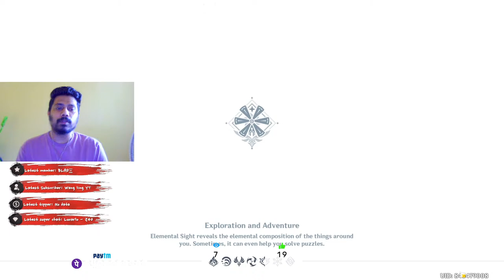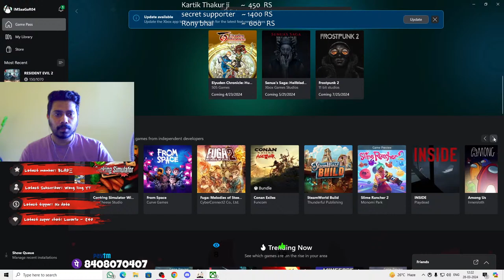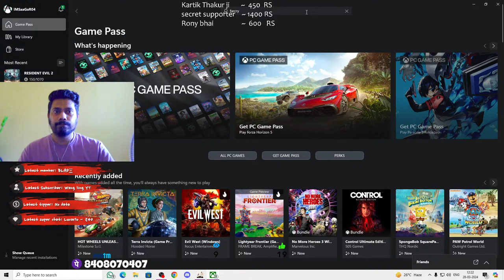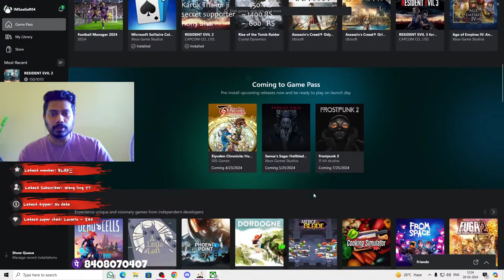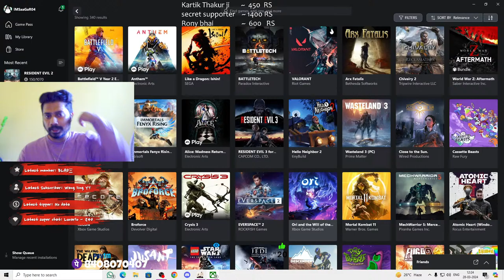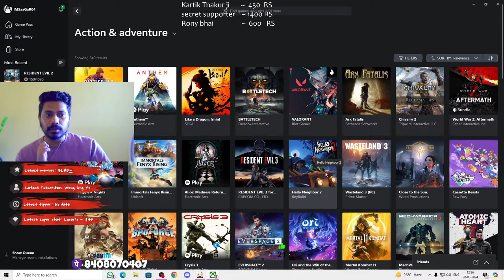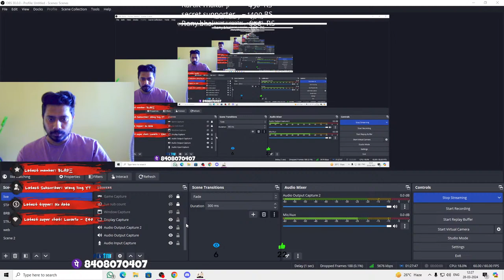Account Review || Saving 4 Arlecchino || Genshin Impact LIVE || Welkin Giveaway On 2.5K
Saving For Arlecchino || Account Review || Genshin Impact LIVE || Welkin Giveaway On 2.5K SUB Mr.Nautanki

♕ Nautanki Army ♕
  Nautanki Army
• Helping You in Your Story Quest And Account Fixing 〚 No Spiral Abyss 〛
• Full Account Review for Members on member acc review.

Chat Command :
1 • !r tuturu      (10 primo)
2 • !r nomnom (25 Mora)
3 • !r UwU        (10 Mora)
4 • !r wow        (20 Mora)
5 * !r bye          (10 primo)
6 • !r cry           (20 Mora)
7 • !r moye       (10 primo)
8 • !r like           (10 primo)

💻 PC Specifications -
• CPU          : Intel Core i5-9400F
• GPU          : Gigabyte GeForce GTX 1660 Super
• MotherBoard  : GIGABYTE H310M S2
• Ram          : Corsair Vengeance LPX 8X8 16 GB
• SSD          : Nextron NFORCE 512 GB
• HDD          : WDC BLUE 1TB
• Stream Soft  : STREAMLAB OBS

ABOUT ME
Name           :Saagar Ramchandra Tandel
Profession     :Full Time Streamer/Youtube Content Creator
Age            :27
Residency      :Mumbai , Maharastra

©Copyrights: I do not own the original music and the picture.